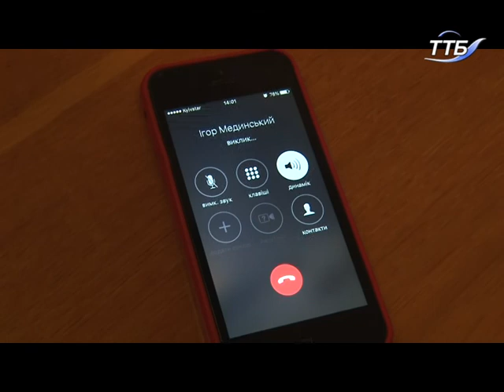У Тернополі вартість проїзду в громадському транспорті така ж, як і в Києві